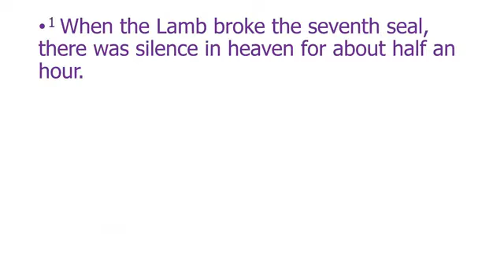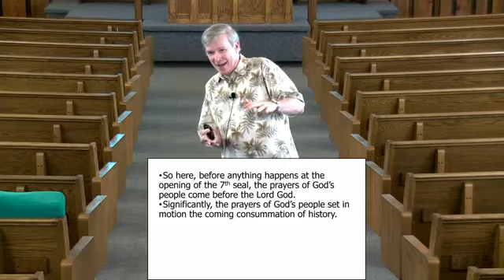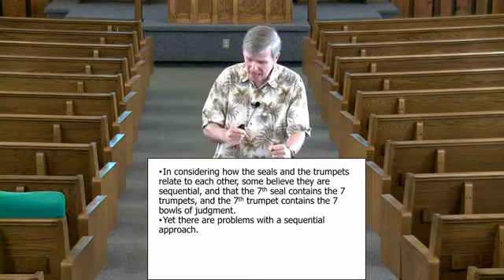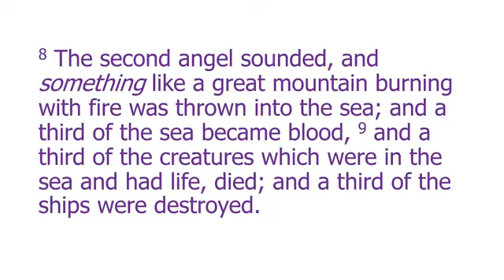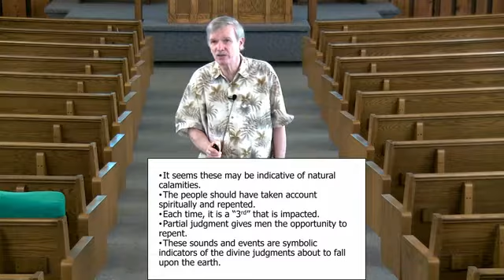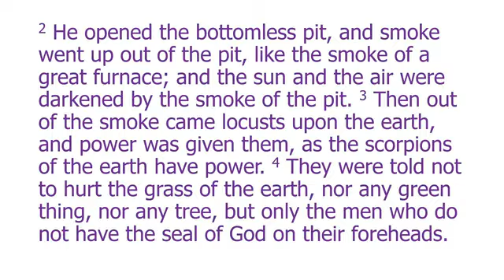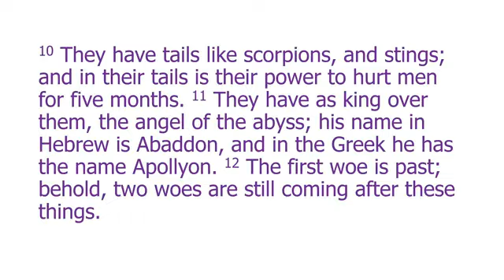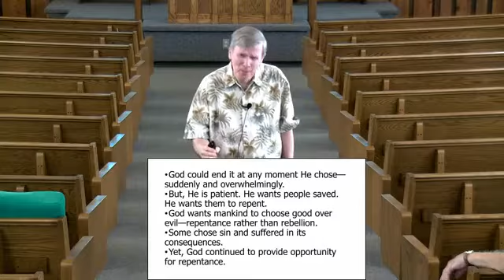Revelation 8-9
Taught on Wednesday, June 16, 2021 by Michael Moss at the 36th Street Church of Christ.